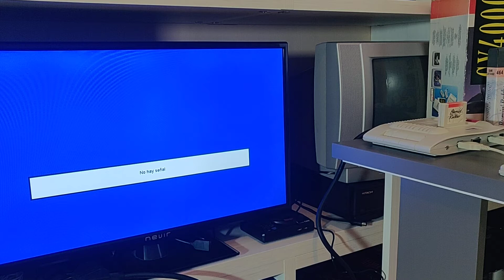Burnin' Rubber (Amstrad GX4000) Demostración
Burnin' Rubber para Amstrad GX4000

La única videoconsola de Amstrad, vendida sólo en Europa, basada en la gama de ordenadores CPC plus.